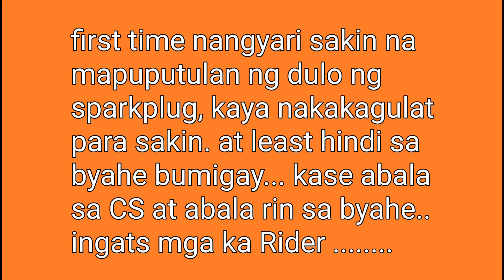Day Off muna kay Lalamove (naputulan ako ng sparkplug)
naputulan ako ng sparkplug
first time lang ito nangyari sakin